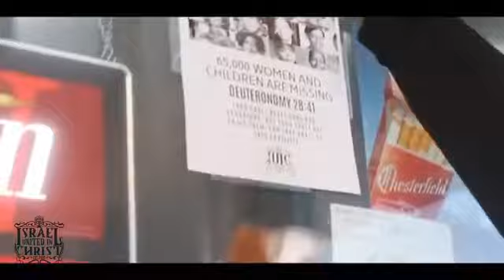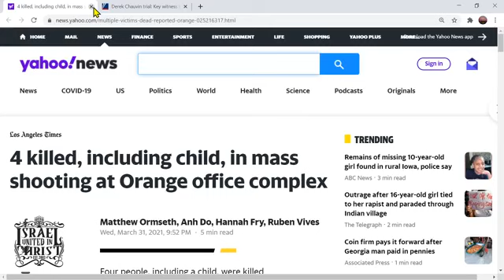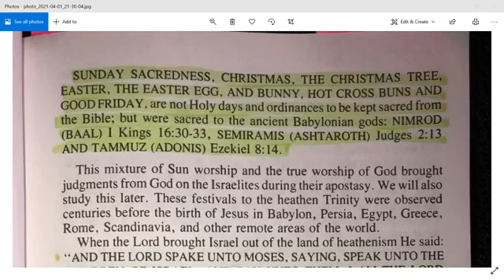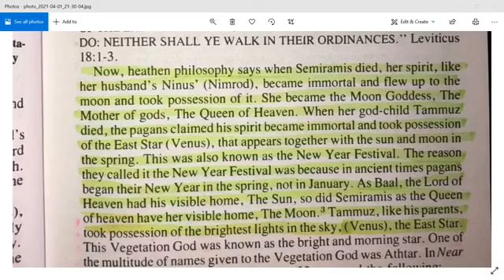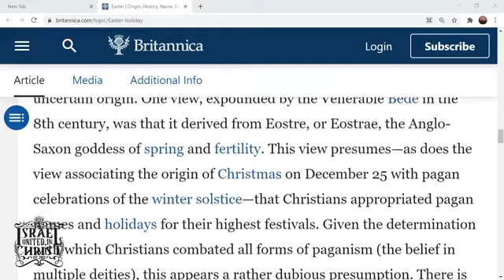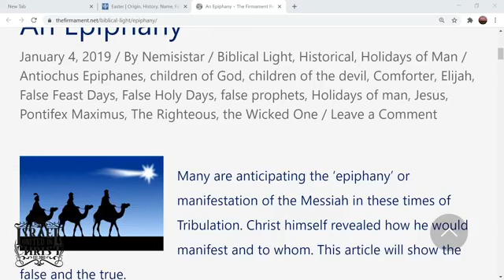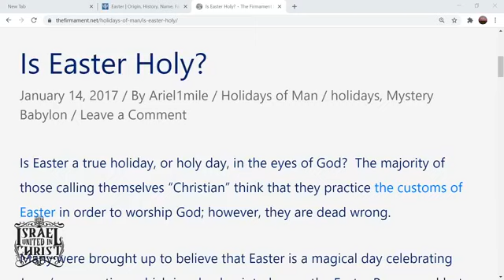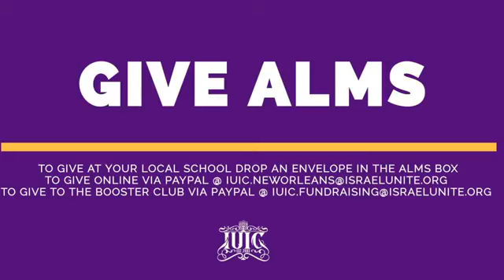Iuic: Silly Christians Easter Is Pagan